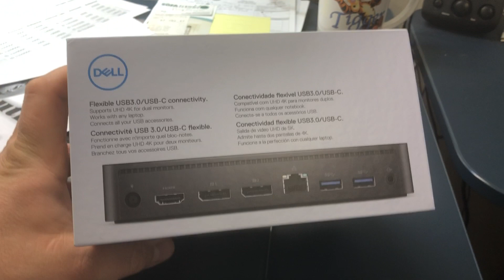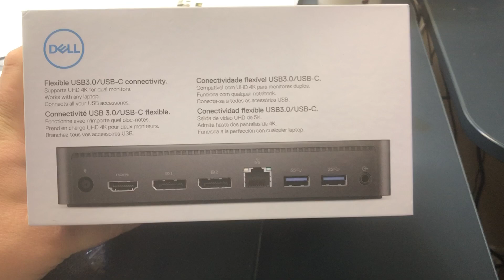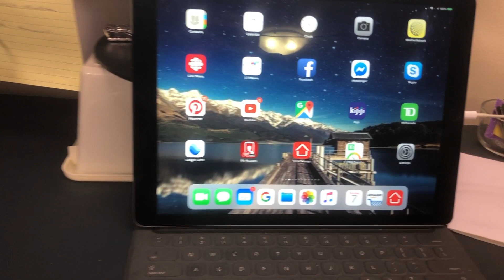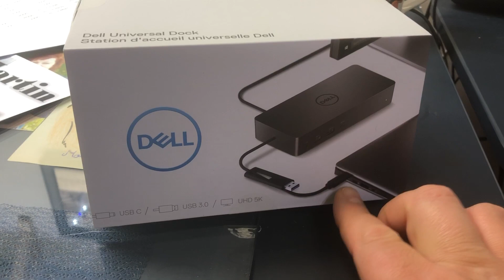Dell D6000 Docking Station USB-C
This is my Review regarding the Dell D6000 Docking Station USB-C